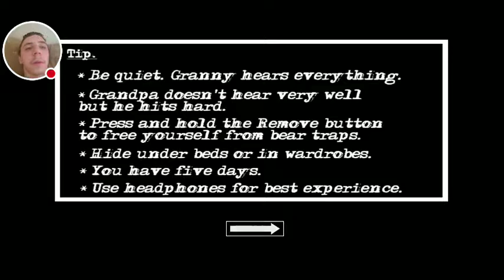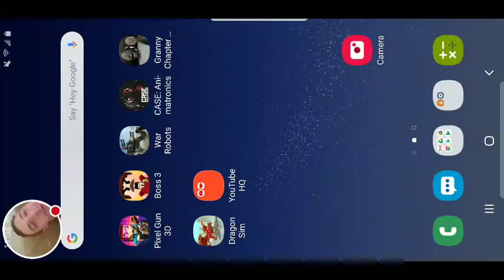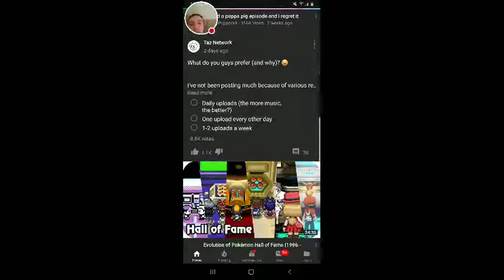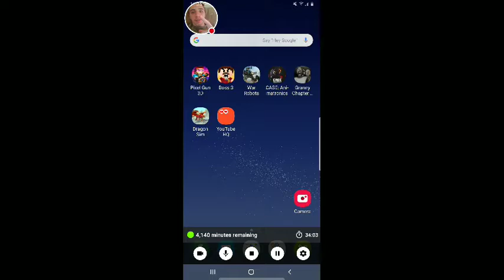My Granny Chapter Two Stream